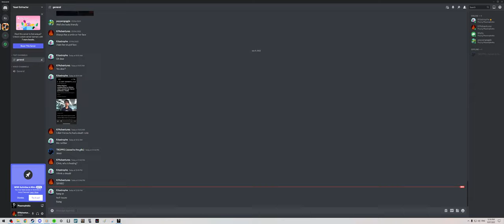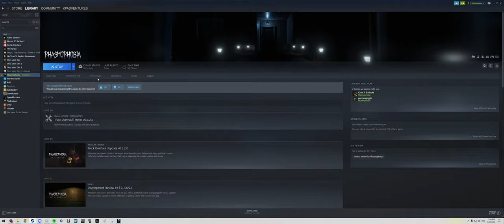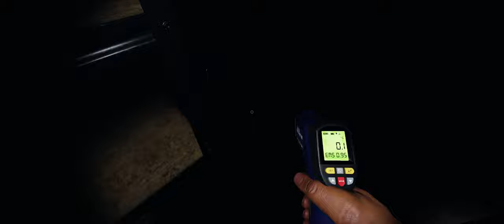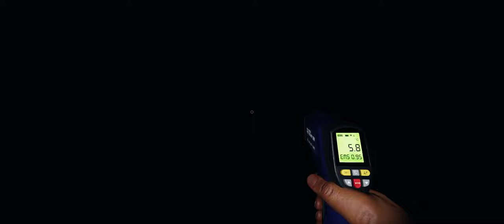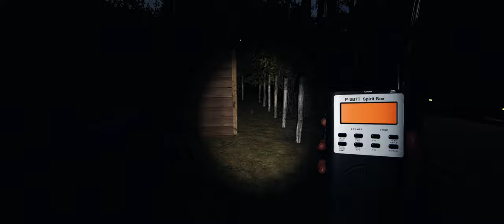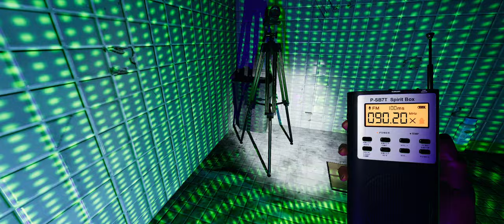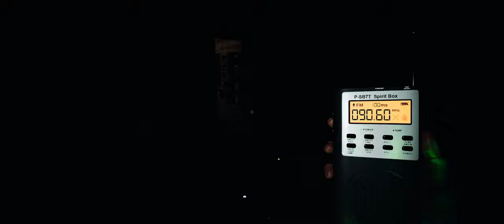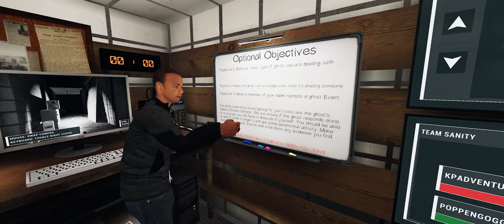That b!tch Carol Martinez - Phasmophobia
Playing with MY FRIENDS and some ghosts.